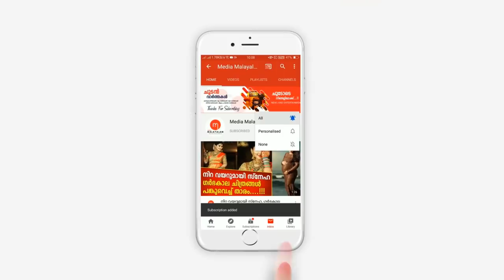മലയാളികൾ അങ്ങനെ ചുമ്മാ ഇരിക്കില്ല, ലക്ഷ്മിക്ക് പണി തുടങ്ങി | Lekshmi Pramod